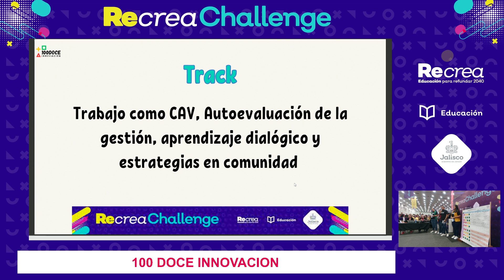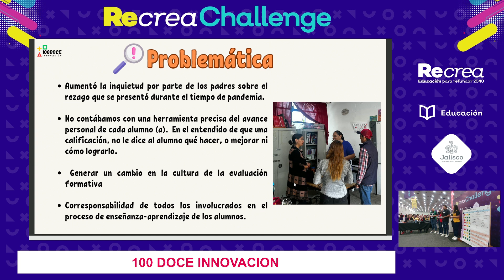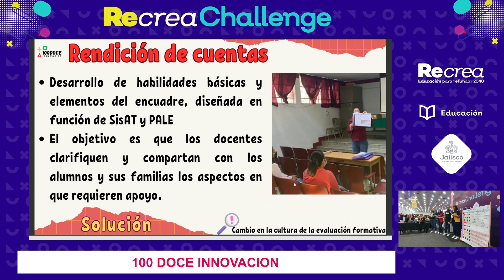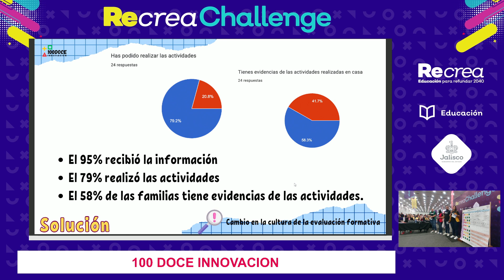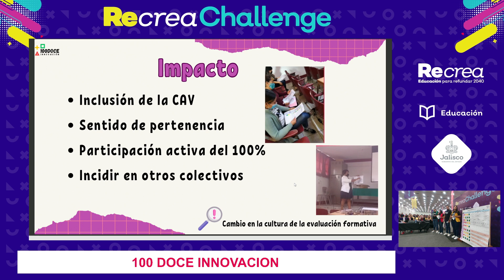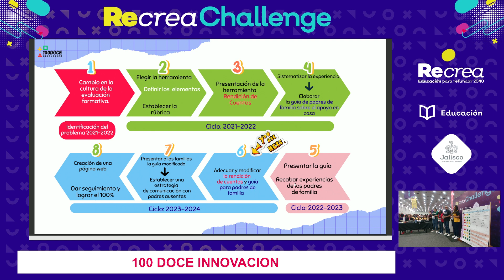Recrea Challenge 2023 - Semifinales: 100 DOCE INNOVACIÓN